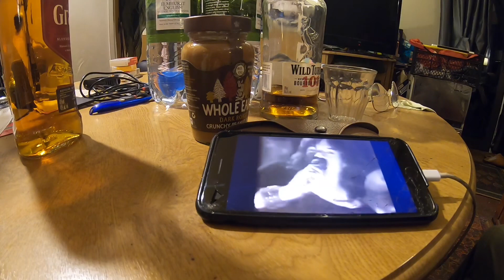Outlaw County Sundown